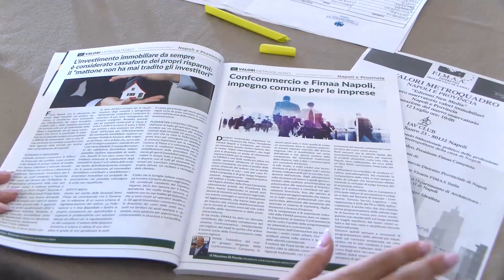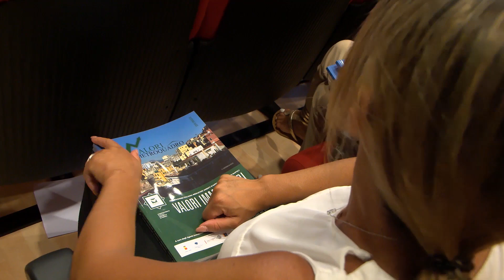GIUSEPPE DI TROIA PER VALORI METROQUADRO NAPOLI E PROVINCIA 2023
Valori Metroquadro Napoli e Provincia 2023 intervista il broker Giuseppe Di Troia della Remax Immobiliari Uniti sull'andamento del mercato immobiliare.